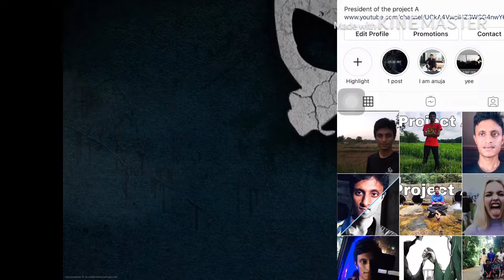Top speed anroid games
Project A